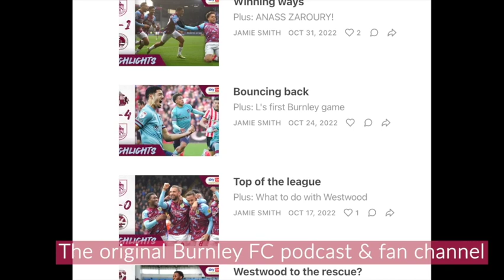Burnley unlucky in narrow defeat to Utd? The Analysis Show.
What did the team think of the Clarets' performance against Utd. How narrow was the victory? Is one worldie of a strike really the only difference between these sides? Join us for match reaction.